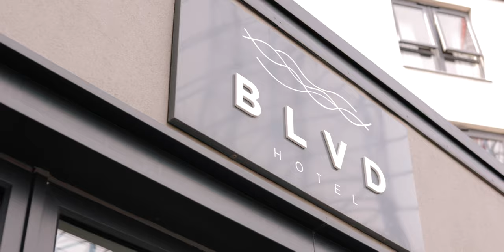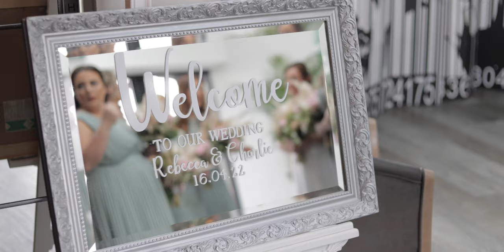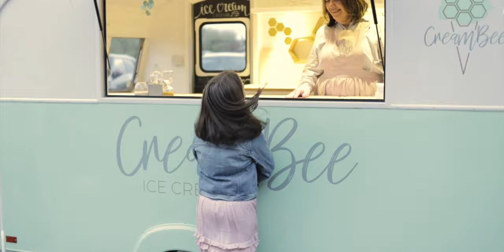Rebecca & Charlie Highlights Film // The Glass House Staining Lodge Wedding Videography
Rebecca & Charlie got married at The Glass House , a unique new venue in the grounds of Staining Lodge Golf Course.